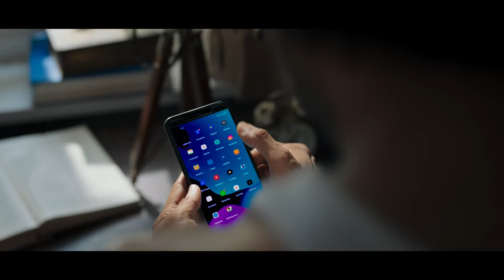Paanje Video Song |Vichithram Malayalam Movie| ShineTomChacko | BaluVarghese | StreetAcademics | V3K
Presenting the official Video Song " Paanje " from Shine Tom Chacko,Balu Varghese, Lal ,Jolly Chirayath,Kani kusruthi, Kethaki Narayan starrer " Vichithram" Directed & Edited by Achu Vijayan . Produced by Dr.Ajith Joy & Achu Vijayan under the banner of Joy Movie Productions.

Song :Paanje (film mix)
Music Composed, arranged and produced: V3K
Vocals: Amjad Nadeem Sharafath, V3K
Lyrics: Street Academics
Guitars: V3K
Recording, Vocal processing: Glitch Collective
Mixing and Mastering : V3K (Glitch Collective), Balu Thankachan (20 db Sound Studios, Chennai)

Movie Credits
Production Banner :Joy Movie Productions
Produced by : Dr . Ajith Joy & Achu Vijayan
Directed by : Achu Vijayan
DOP : Arjun Balakrishnan
Written by: Nikhil Ravindran
Editor : Achu Vijayan
Music Direction: Street Academics/ Jubair Muhammad
Sound Design : Vishnu Govind ,Sree Sankar
Co-director:Suraj Raj
Creative Director: R Aravindan
Co- Writer : Vineeth Jose
Production Design: Raze Hyder/ Anas Rashad
Art Director : Subash Karun
Action Choreography:Run Ravi
Choreography: Rishdhan Abdul Rasheed /Anagha Maria Varghese/Athul S Nair
DI Colorist :Vineesh Vijayan
Make Up : Suresh Plachimada
Costume Design: Divya Joby
Production Controller: Deepak Parameshwaran
Line producer:Bejon K Vinod
Cheif Associate Director: Umesh Radhakrishnan
Associate Director: Sujith Sundaran
VFX Supervisor: Boby Rajan
VFX studio: Iris Pixel
PRO: Athira Diljith
Still Photography: Rohith K Suresh
Poster Design: Anas Rashad/Sreekuttan Suprasannan
Distribution: Joy Movie Productions
Label : Joy Music

English Subtitles : Anju & Jemsy (Fill in The Blanks)

* ANTI-PIRACY WARNING *
This content is copyrighted to Joy music.Any unauthorised reproduction ,redistribution or  re-upload is strictly prohibited of this material.Legal action will be taken against those who violate the copyright of the following material presented !